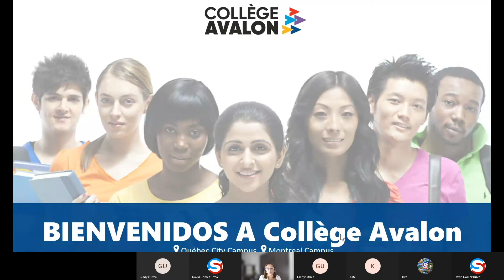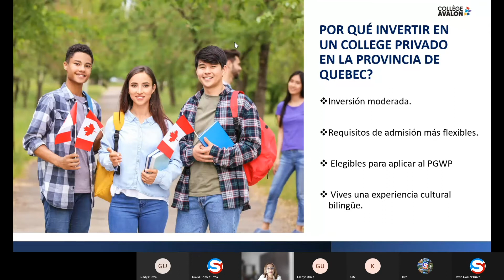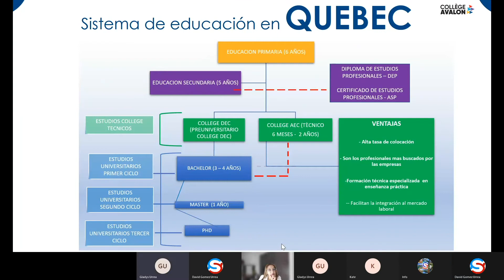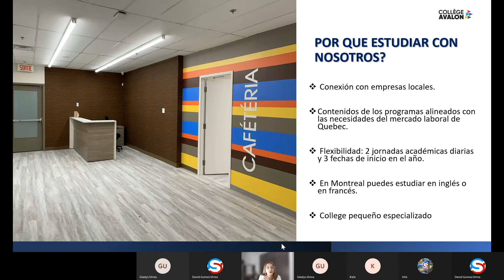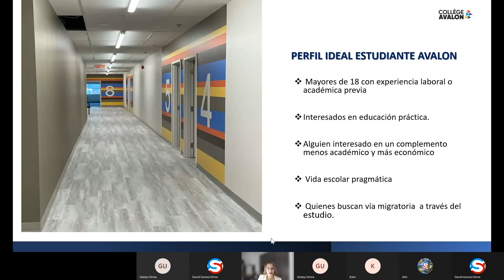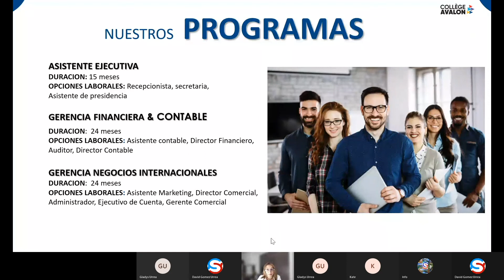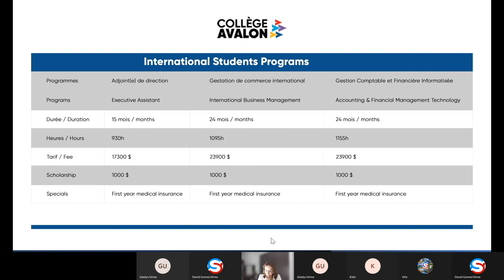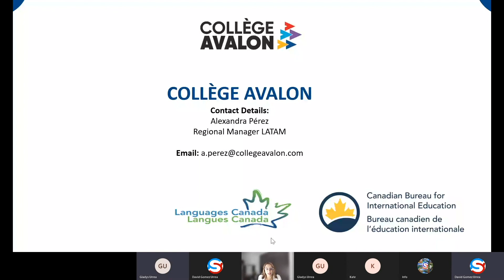Avalon College in Quebec: English, French and really interesting programs.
Conoce sobre el sistema educativo en la provincia de Quebec, las oportunidades de bilinguismo y programas de educación superior enfocados en las necesidades de la provincia.